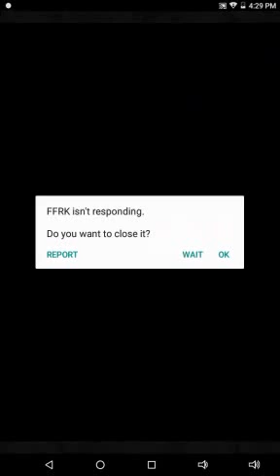FFRK Quick & Easy Way to Gain Double EXP!! Multiplayer Raid! Nightmare Rare Relic Draws!!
Heya  everyone!